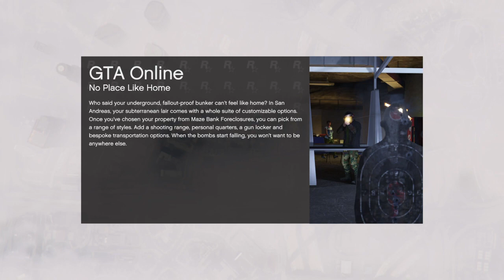Cameron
Hey guys so it's rocus